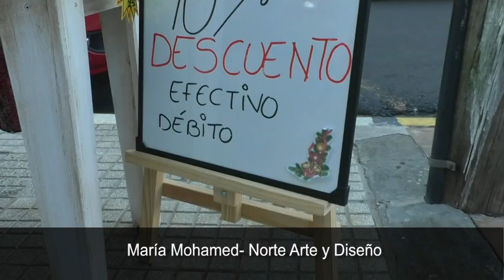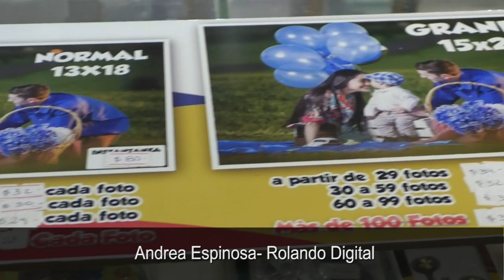A pocas horas de noche buena siguen las compras de regalos en Posadas